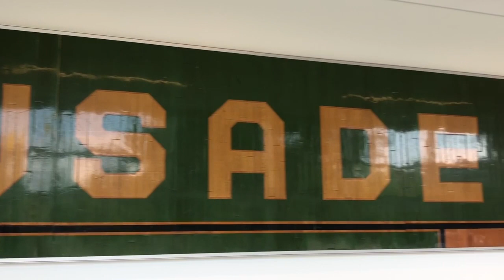cghs volleyball HD 720p